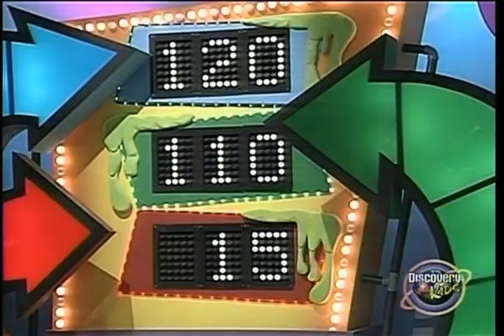UhOh! Game Show - Ep 1998x23 - Slime Tour (Round 2)